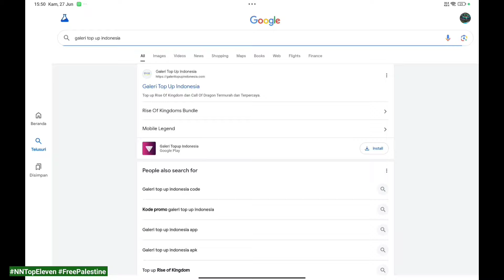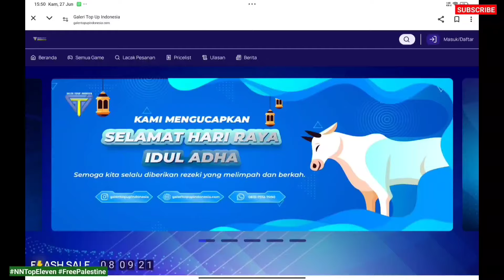Kocak! Sampe Gw Nangis | Top Eleven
Gw Vs England di Event Laga Eropa

DONASI UNTUK PALESTINE
Atas Nama: INH International Networking For Humanitarian
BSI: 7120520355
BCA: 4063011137